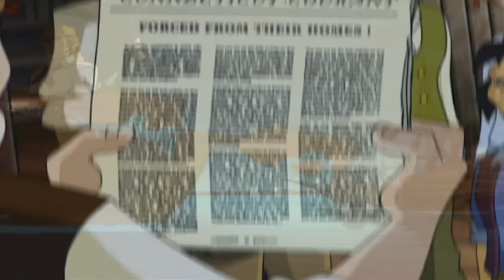Liberty's Kids HD 106 - The Shot Heard 'Round the World | History Videos For Kids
Liberty's Kids HD 106 - The Shot Heard 'Round the World | History Cartoons for Children

The Revolutionary War begins with the battles of Lexington and Concord. Minutemen -- citizens taking up arms -- fight the powerful, experienced Red Coats. James, reporting on the minutemen, and Sarah, with the British army, witness the “shot heard round the world” at Concord Bridge.

Born in Africa, Moses was brought in chains to America as a slave and sold on the block in Charleston, South Carolina. Because of his ingenuity, Moses learned to read, forge metal, and buy his freedom from his master, thus freeing himself from the slavery of the American south. To keep from being confused for a runaway slave, Moses is required to carry papers proving that he is a free man. He eventually moved to Philadelphia and found work at Dr. Franklin's Print Shop. His brother, Cato, had not been so fortunate but later escaped, joining the British troops as a soldier to earn his freedom.